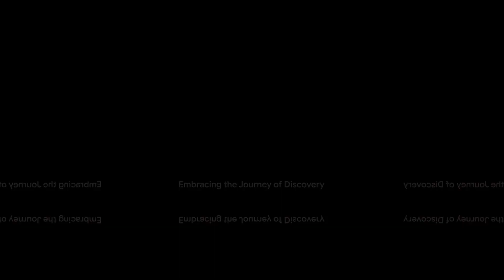Exploring Indigenous Cultures A Journey into Customs and Traditions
Embark on the ultimate wildlife expedition with us as we venture into the heart of Africa for an unforgettable "Safari Adventure: Wildlife Encounters." Join us on a thrilling journey through the continent's iconic savannahs, dense jungles, and vast plains as we seek out Africa's most majestic creatures in their natural habitats. From the awe-inspiring sight of elephants roaming the Serengeti to the spine-tingling roar of lions echoing across the Maasai Mara, this video promises to immerse you in the raw beauty and untamed wilderness of Africa. With expert guides leading the way, we'll track elusive predators, marvel at graceful giraffes, and witness the colorful spectacle of birdlife in some of the world's most renowned national parks and reserves. Whether you're a seasoned wildlife enthusiast or an armchair adventurer, join us as we embark on an exhilarating safari adventure filled with unforgettable wildlife encounters and awe-inspiring moments in "Safari Adventure: Wildlife Encounters in Africa."